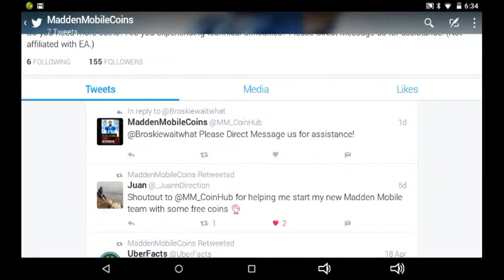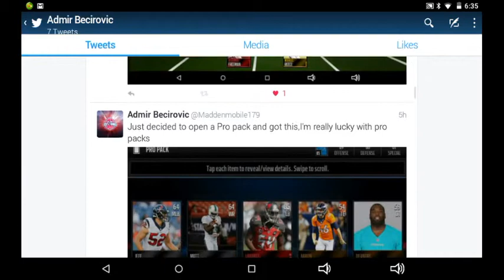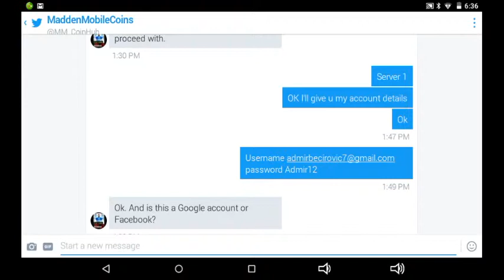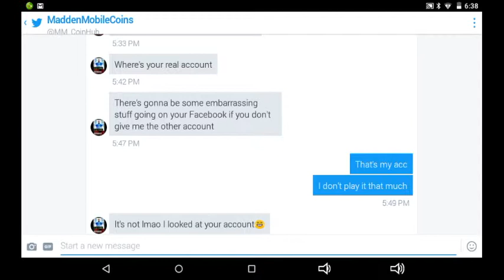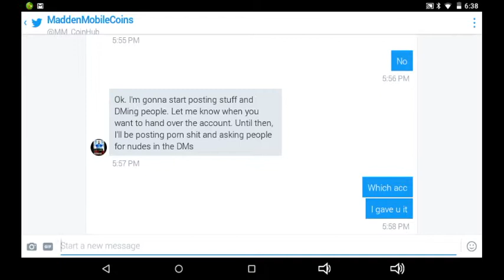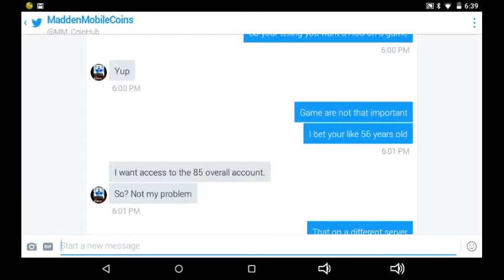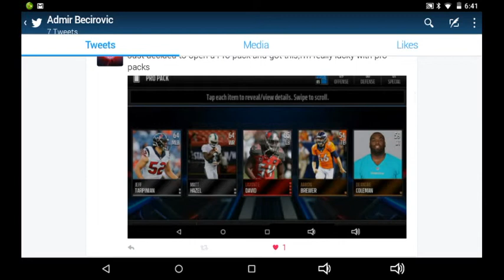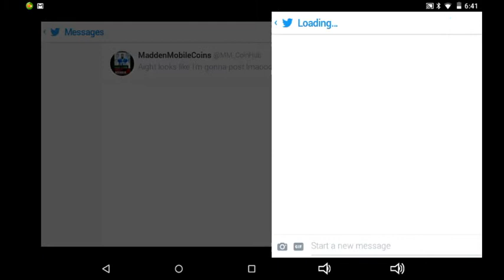Biggest coward on Madden mobile